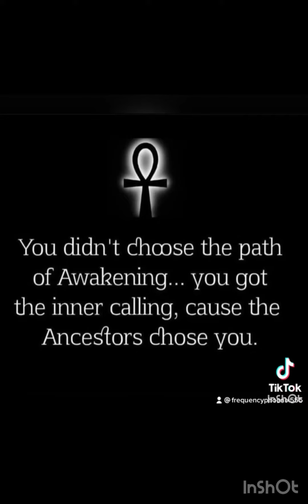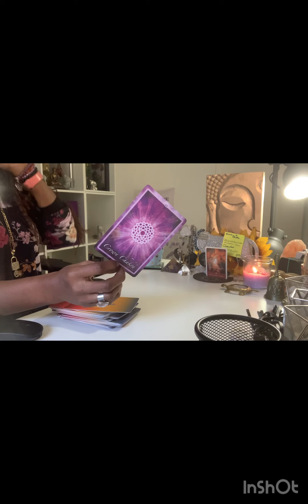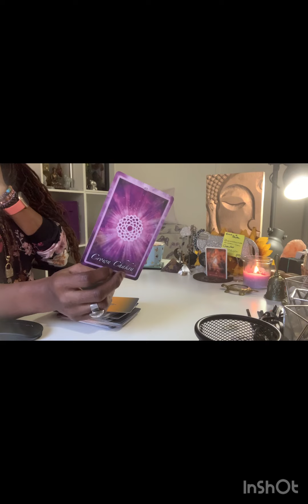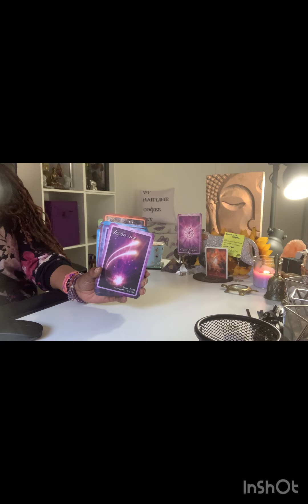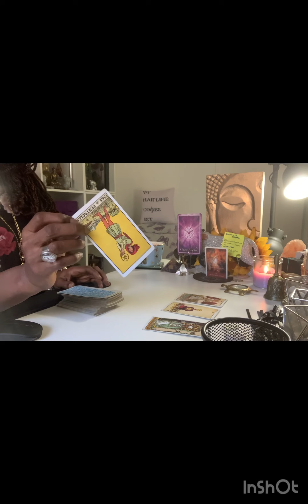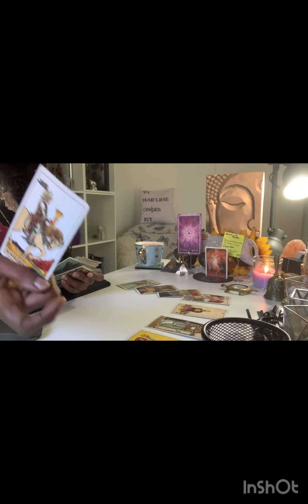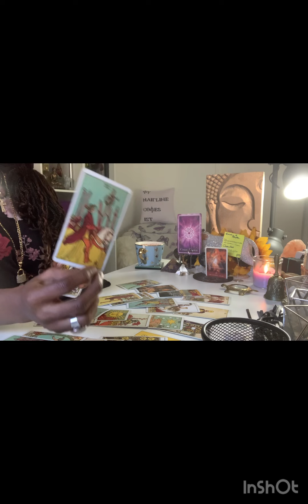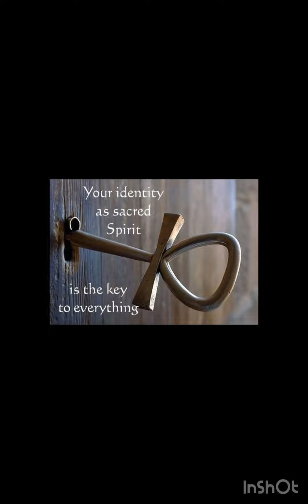Fire 🔥 Signs… This ear hustler is the debils most diligent worker…BEWARE ⚠️ ⛔️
Mmmmmhmmm 🎙🎤🎙

DOB
Mmmmmhmmm 🎙🎤🎙

OR
£555BIGCAT

Big 🐈‍⬛
EMERGENCY READINGS

.Synasty Chart
.Life Coaching
Numerology

DOB
Place of Birth
& Time
Mmmmmhmmm 🎙🎤🎙

OR
£555BIGCAT

Big 🐈‍⬛
TEESPRINGS
Frequencyphoenix555

NOT TO BE USED AS A REPLACEMENT  OF PROFFESIONAL ADVICE :
Medical
Legal
Financial
Business

AMAZON WISHLIST:

TEESPRINGS
Frequencyphoenix555

Pick  e-book📗
Big 🐈‍⬛ Astrology Course

NAMASTE 🐈‍⬛👁🙏🏾☕️🥋🚦🏏🦉🗣🧎🏾‍♀️
Mmmmhmmm 🎤 🎙 🎤
💐🦄FROM THE ASHES BAYBEE🙏🏾..
NAMASTE 💐🦄💜🙏🏾